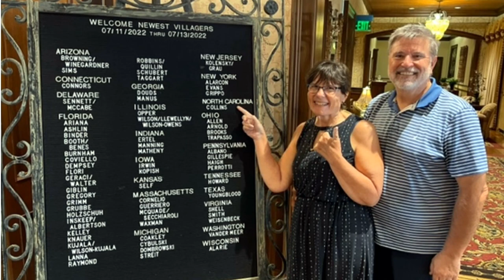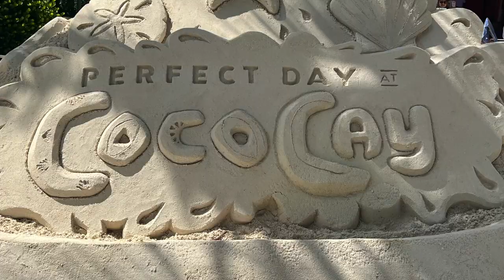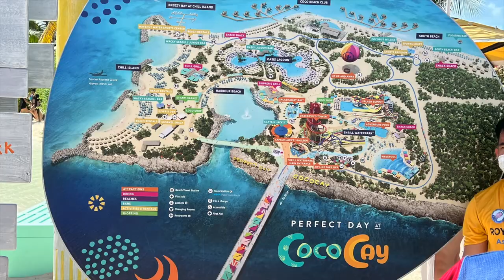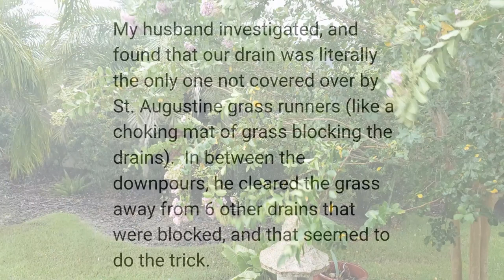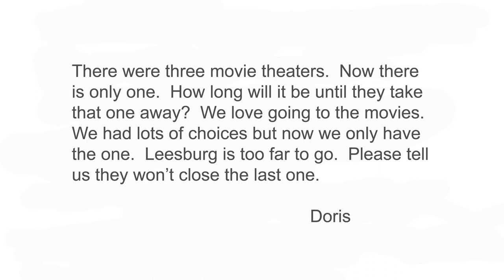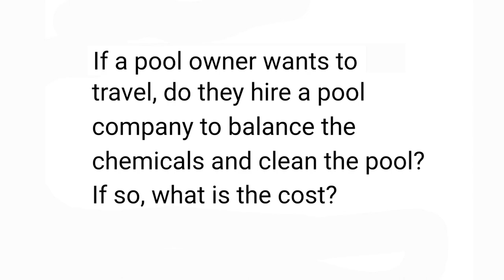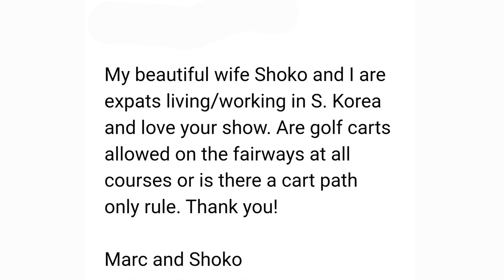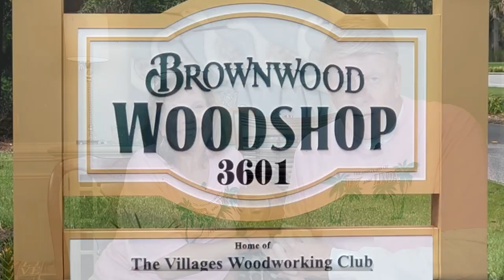Crime, Floods, Rodents, and Pools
What a mixed bag of great topics this week!  Jerry and Linda have returned from their viewer cruise to the Caribbean and they discuss crime in The Villages.  Is owning a pool a good idea?  Are rodents a problem?  Jerry starts a new hobby, flooding problems, and lots more.

Mailing address:
Villages Newcomers
P.O.Box 888

THE VILLAGES NEWCOMERS
Jerry and Linda